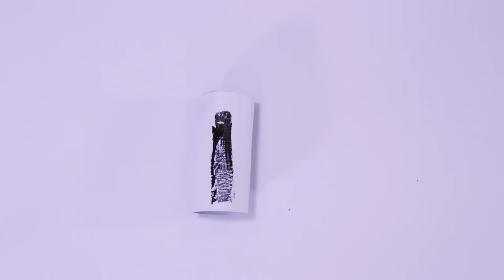How to Make: Pirate Telescope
What child doesn’t love to dress up like a pirate? Regardless the occasion, birthday, fancy dress, costume party or book week, this Pirate Telescope will be the star of the show. *Tip: Watch our Pirate Costume video to create the full outfit

STEPS
1. Paint a plastic cup and 2 toilet rolls
2. Using a glue gun, attach them together
3. Decorate!